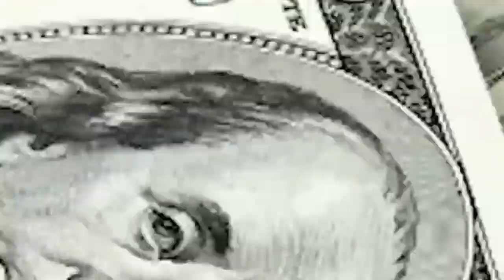بهترین # رپ دری Rap dari # رفیق سعادت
# رپ دری# Rap dari